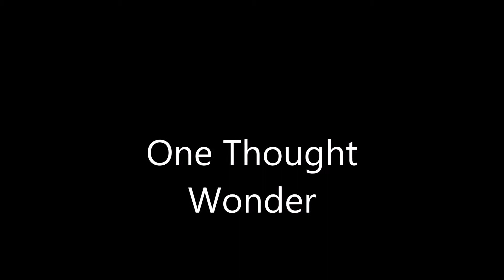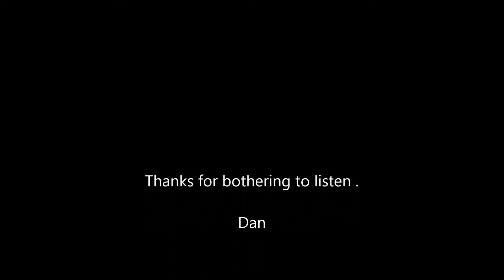He is the good one - He`s just like us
I recorded this tonight , i dont want no praise , its what it is , enjoy ...